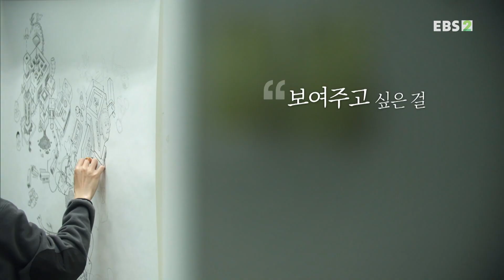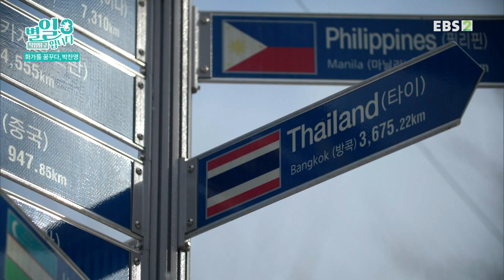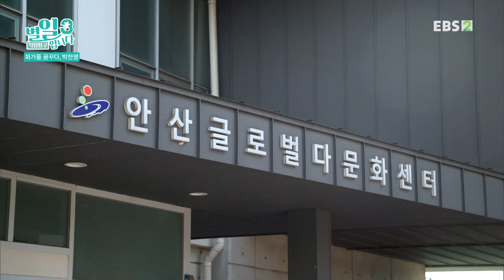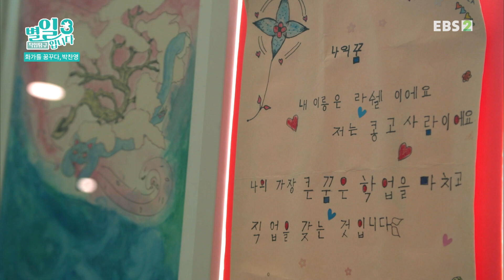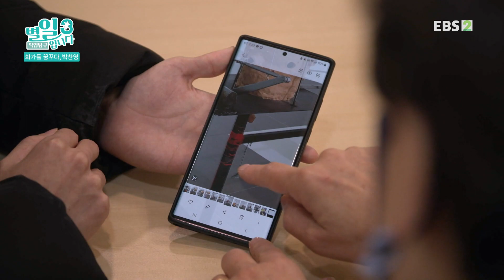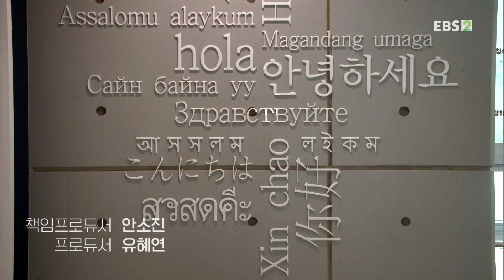[직업탐구_별일입니다] 화가, 박찬영 편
서양화과에서 그림을 그리며 ‘순수 예술가’를 꿈꾸는 박찬영군.

미대 진학을 희망하는 다문화2세 후배들에게
도움이 되어줄 맞춤형 다문화 지원책을 안내하고
예술로 자신을 표현하는 박찬영군의 일상을 들여다 봅니다.